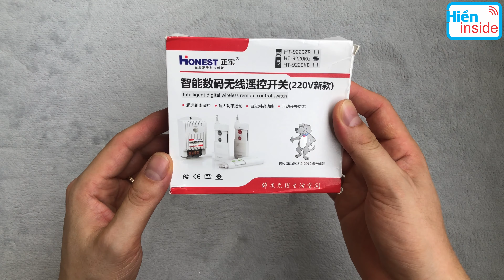Bên trong công tắc điều khiển từ xa 1kM công suất lớn Honest HT-9220KG